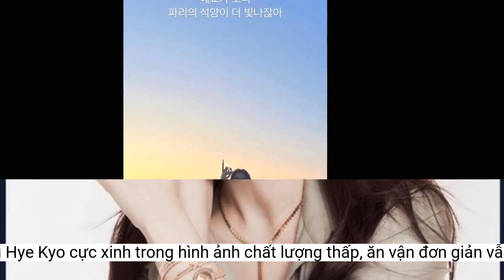Song Hye Kyo cực xinh trong hình ảnh chất lượng thấp, ăn vận đơn giản vẫn nổi bật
Nhan sắc của Song Hye Kyo khiến mọi người phải xuýt xoa.Mới đây, những người bạn thân thiết của Song Hye Kyo đã chia sẻ lên mạng xã hội những tấm ảnh xinh đẹp của người đẹp. Những bức ảnh được chia sẻ đều là hình ảnh chụp vội vàng, không hề rõ nét. Tuy nhiên, điều này không hề ảnh hưởng tới nhan sắc của Song Hye Kyo.
Trong 1 bức ảnh khác, bạn của Song Hye Kyo còn ngọt ngào nhắn nhủ: "Hoàng hôn Paris rực rỡ hơn khi Hye Kyo đến."
Trước đó, Song Hye Kyo từng nhiều lần bộc bạch về việc bước vào tuổi ngoài 40 của mình. Song Hye Kyo cho biết mỗi khi chụp ảnh cô muốn nhìn thẳng vào camera để có thể nhìn thấy gương mặt mình.
"Tôi không thể giả vờ không nhận ra rằng ngày qua ngày mọi người đều già đi và thay đổi. Nhiều người nghĩ rằng tôi sẽ chụp rất nhiều ảnh, nhưng tôi hiếm khi làm việc ấy trừ khi chụp hình quảng cáo. Khi tôi đứng trước máy ảnh một lúc lâu và nhìn thấy mình, tôi nhận ra rằng dường như năm tháng đã trôi qua. Tôi có thể nhận ra những thay đổi đó nhưng tôi hài lòng vì mình đang già đi một cách tự nhiên", Song Hye Kyo chia sẻ.
Không quá lời khi nói rằng Song Hye Kyo ngày càng xinh đẹp và rạng rỡ hơn dù đã bước qua tuổi 40. Cũng trong chuyến đi này, người đẹp dành nhiều thời gian cho công việc bên cạnh những chuyến đi chơi tụ tập cùng bạn bè.